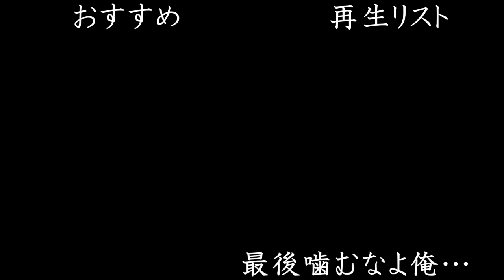偏差値〇〇まで上がりますか?【プチ相談】